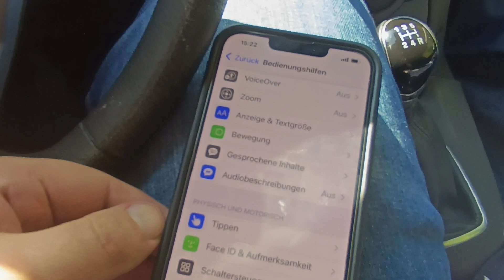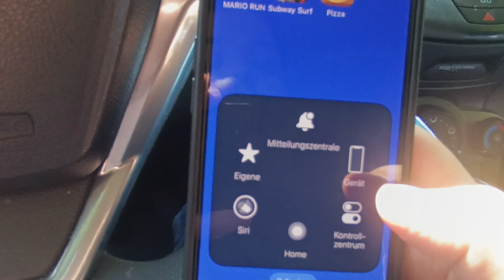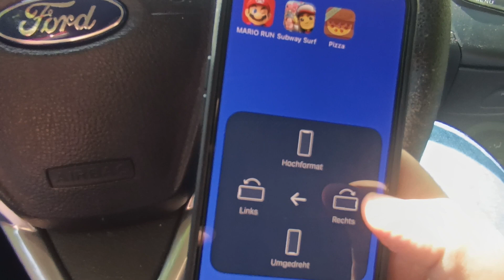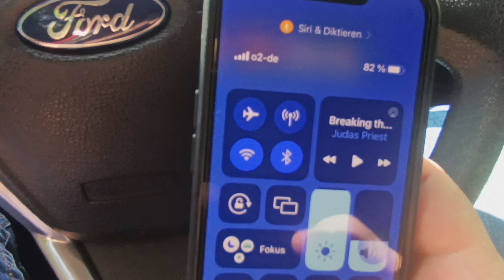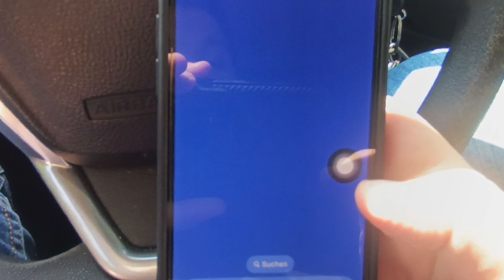So verwendest du AssistiveTouch auf deinem iPhone – Assistive Touch erklärt und eingerichtet!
Mit der Funktion "AssistiveTouch" kannst du ein Menü und eigene Gesten für die Navigation auf deinem iPhone erstellen. Dies kann nützlich sein, wenn deine Fingerfertigkeit oder Handkraft eingeschränkt ist.